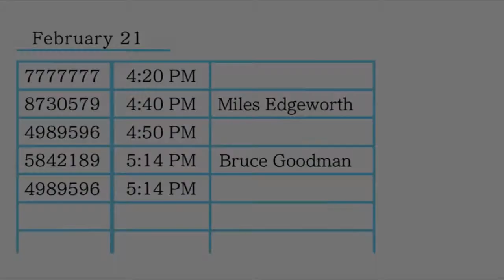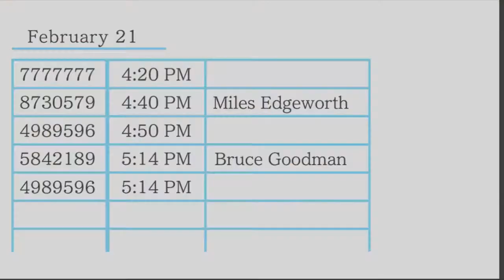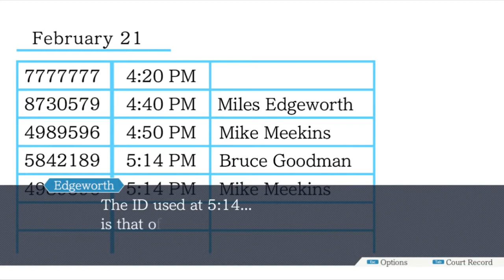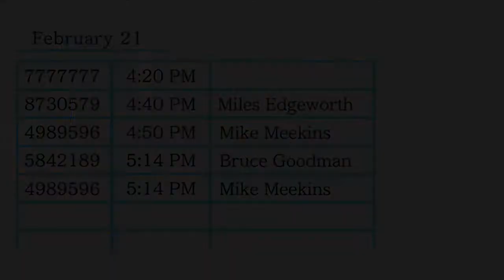Phoenix Wright: Ace Attorney | Bonus Episode part 8 (No commentary walkthrough)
First game of the Ace Attorney series. Featuring rookie defense attorney Phoenix Wright.
Bonus Episode: Rise From the Ashes

Game: Ace Attorney Trilogy
- Phoenix Wright: Ace Attorney
Platform: PC (trilogy), Nintendo DS (original)
Year: 2019 (trilogy), 2005 (original)
Genre: Visual novel, drama, mystery